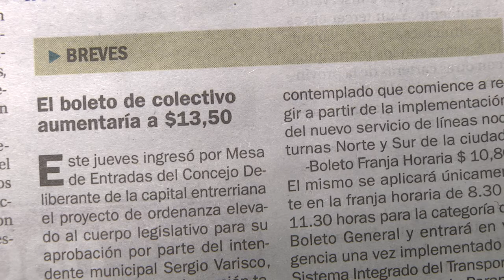LUIS GARAY - Defensor del Pueblo. Ingresó al HCD proyecto sobre tarifas transporte urbano